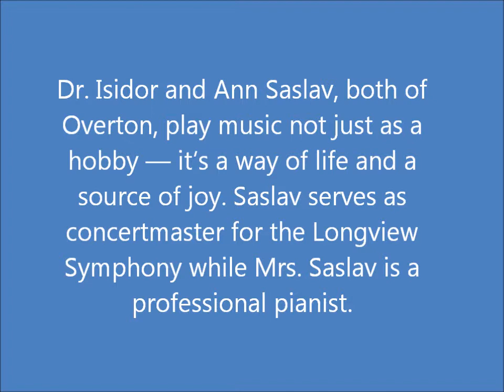Overton Couple Share An Art Form That Transcends Language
Dr. Isidor and Ann Saslav, both of Overton, play music not just as a hobby — it's a way of life and a source of joy. Saslav, a professional violinist, serves as concertmaster for the Longview Symphony while Mrs. Saslav, a professional pianist, practices about two or three hours a day, preparing for performances.